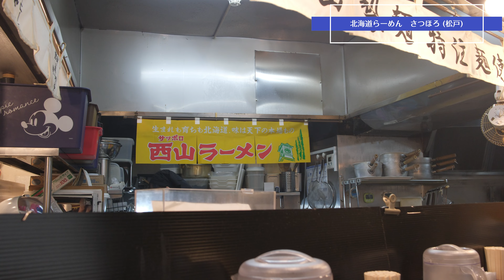【グルメ】松戸の北海道らーめん さつほろさんにやっと行けた Finally went to Hokkaido Ramen Satsuhoro, Matsudo【X-H2/4K】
以前は金町にあった北海道らーめんさつほろさん。
松戸に越してからは行けていませんでした。やっと訪問。本格的な札幌ラーメンが堪能できてとても美味しかったです。
近くにTBS 金曜ドラマ「不適切にもほどがある！」のロケ地として使われた「カフェ・ド・パルファン」(劇中では「喫茶＆バー すきゃんだる」)があったので行ってみました（外観だけ。ドラマ中でも店内はセットだったようです。）

撮影はFUJILM X-H2にて。

Finally went to Hokkaido Ramen Satsuhoro, Matsudo

📷Shooting:
FUJIFILM X-H2:
FUJIFILM X-E4:
DJI Osmo Pocket:

🎬動画編集：
Power Director 365